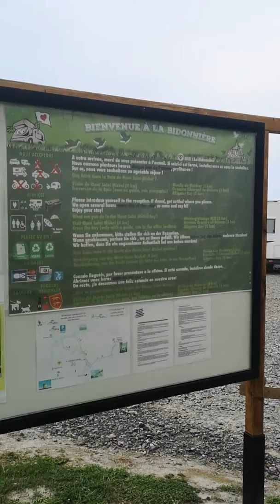Lovely Aire 4km from Mont Saint Michel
Can highly recommend this Aire